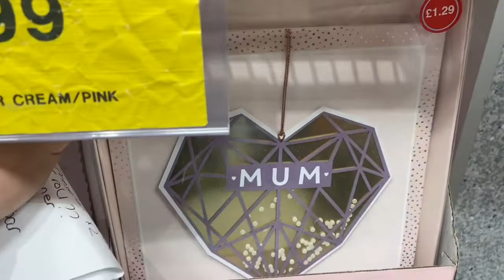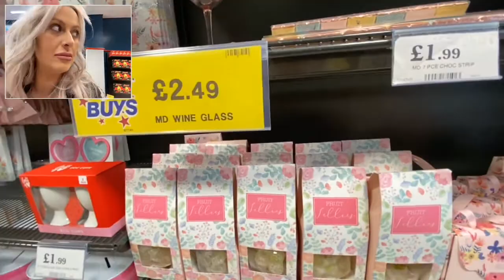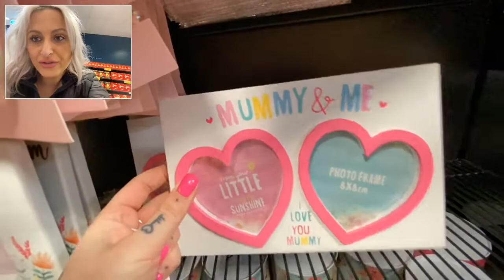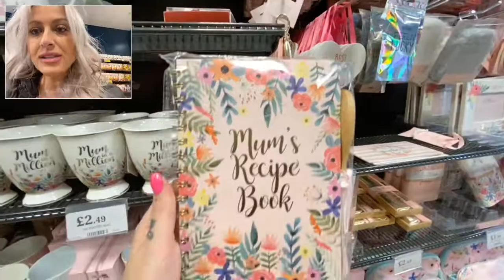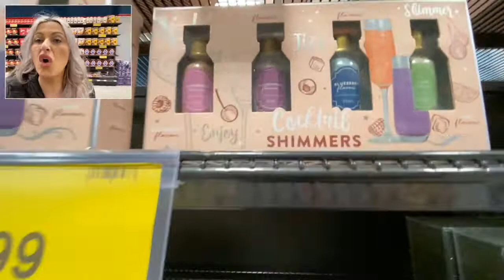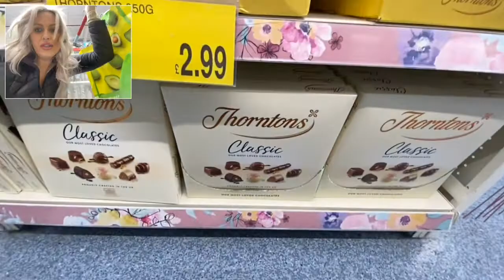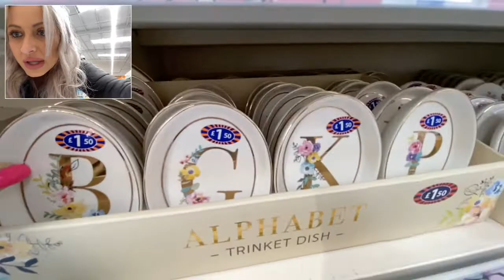MOTHERS DAY GIFT IDEAS | HOME BARGAINS + B N M | GIFTS ON A BUDGET | Victoria Chic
Hey Guys,

Not sure if id manage to get this video in, however I'm feeling loads better (My flu symptoms + self isolation period is over) So off I went :)
As usual home bargains is on fire with their mothers day gifts. Lots of beautiful things and all at a bargain price.

You can buy the following products from the below links…

Canon G7X Mark 2
MOVO Smartphone Mic Set
MOVI Tripod
Blue Yeti Mic

MY SELF HELP BOOKS I LOVE

- The Secret
- Rich Dad Poor Dad